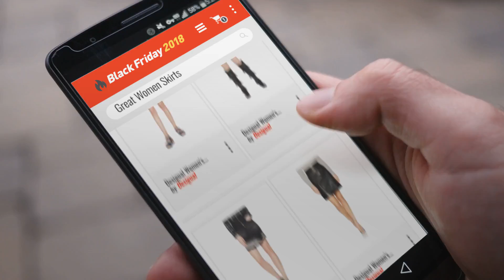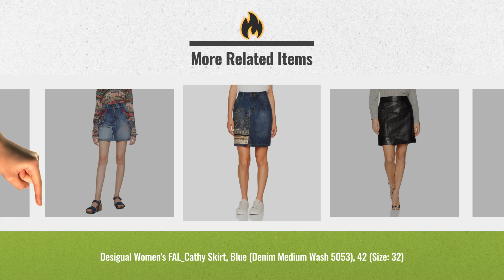Save Big On Women Skirts Black Friday / Cyber Monday 2018 | Black Friday Guide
New! 2019 Black Friday / Cyber Monday Women Skirts Deals and Updates.

Add to Basket to Get Black-Friday/Cyber-Monday Price Alerts:
Black Friday / Cyber Monday 7 For All Mankind Women's Skirt, Black (Leather Like 0BK), 40 (Manufacturer size: 27) by 7 For All Mankind

Black Friday / Cyber Monday Desigual Women's FAL_Bruna Skirt, (Negro 2000), 10 (Size: 36) by Desigual

Black Friday / Cyber Monday Desigual Women's Fal_blanche Skirt, Black (Black Denim 5009), 36 (Manufacturer size: 26) by Desigual

Black Friday / Cyber Monday Desigual Women's FAL_Henry Skirt, Black (Negro 2000), 20 by Desigual

Black Friday / Cyber Monday Desigual Women's FAL_Cathy Skirt, Blue (Denim Medium Wash 5053), 42 (Size: 32) by Desigual

Black Friday / Cyber Monday Desigual Women's FAL_Zita Skirt, (Denim Patch 5183), 18 (Size: 36) by Desigual

Black Friday / Cyber Monday Desigual Women's FAL_Anders Skirt, Black (Negro 2000), M by Desigual